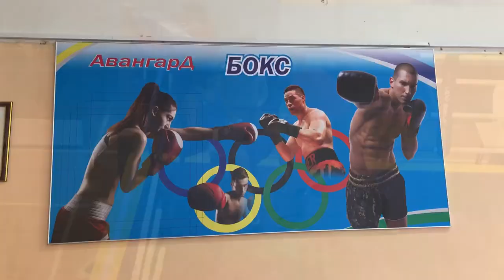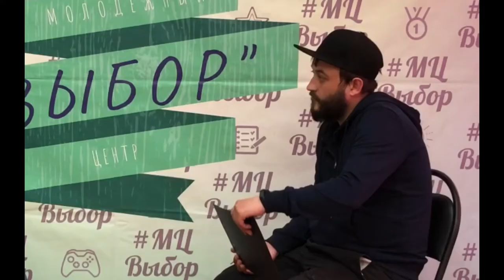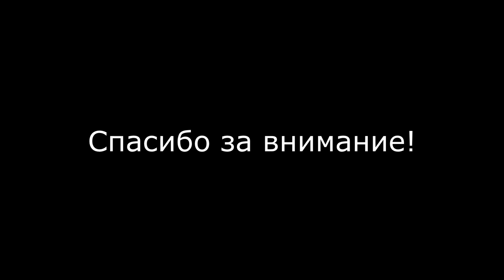Роман Селивёрстов VOKRUG DA OKOLO 2022 г.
Десятый выпуск проекта VOKRUG DA OKOLO!
Всё о самых интересных людях нашего округа!

Роман Селивёрстов - мастер спорта России по боксу, чемпион мира по версии IBO, чемпион Европы по версии WBO, тренер СШОР «Авангард»!